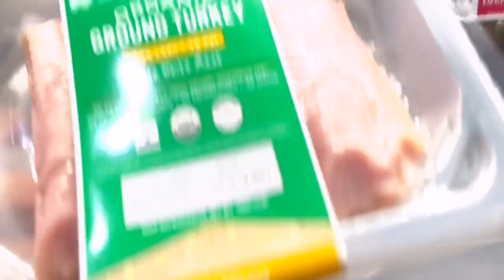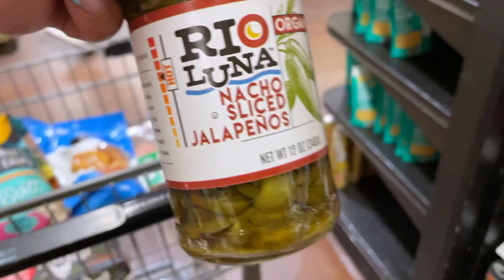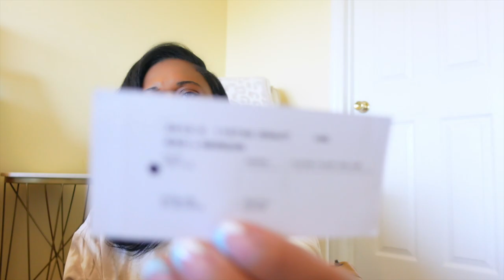VLOG|first pre-loved purchase/unboxing, psl + skims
Lip Gloss-@sheisfab
Storage Bin

Happy Stylish Mommy
7672 MONTGOMERY ROAD 216